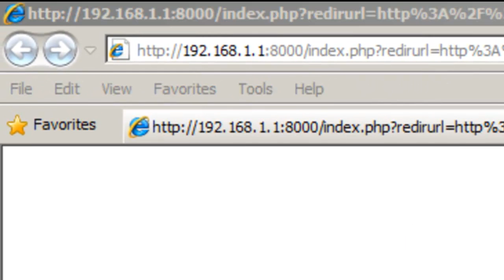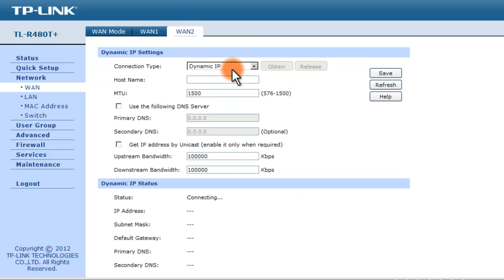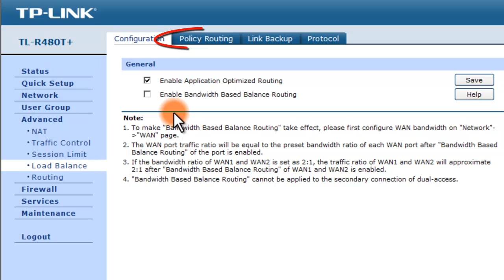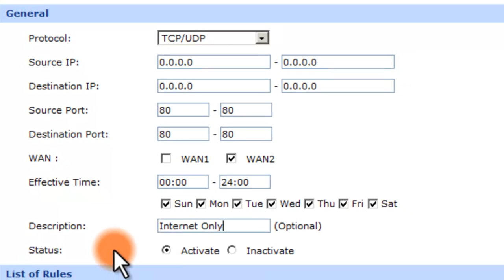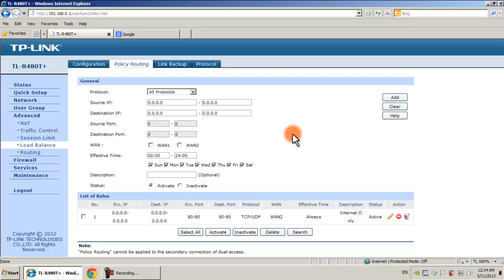TP-LINK รุ่น TL-R48Tt+ v5 1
การตั้งค่า Router Load Barlanc รุ่น TL-R480T+ version 5.1 แยก Line Internet โดยใช้ port 80